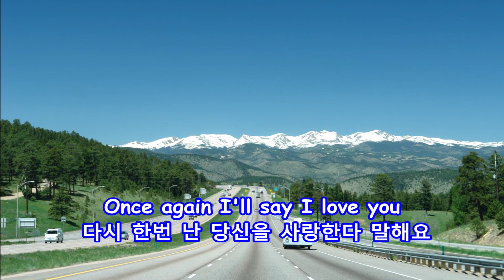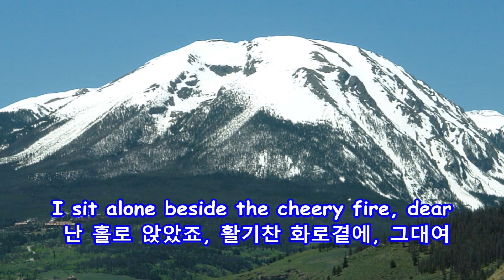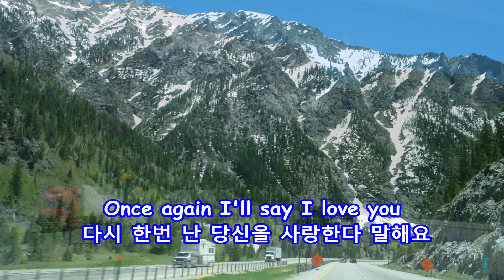When It's Springtime In The Rockies - Gene Autry: with Lyrics(가사번역) || I-70 Westbound , June 7, 2011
When It's Springtime In The Rockies
Gene Autry